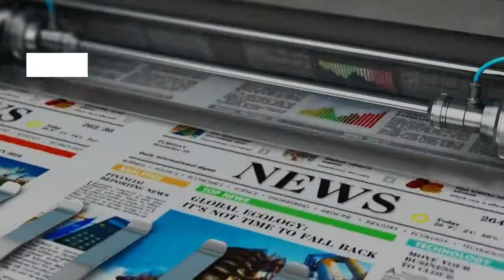Le Sporting Lisbonne menace de trainer Islam Slimani en justice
L'embrouille entre le Sporting Lisbonne et le joueur algérien Islam Slimani se poursuit même après le départ de ce dernier.